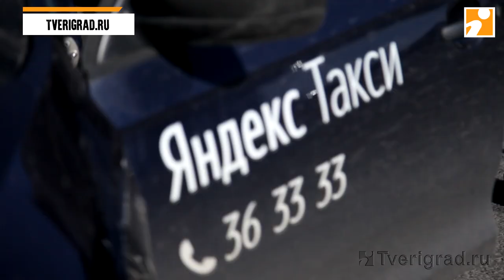За день в Твери у нелегальных таксистов арестовали десять автомобилей